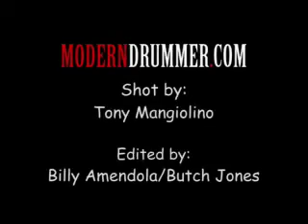Dino Danelli & Liberty DeVitto Conversations 10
Dino Danelli & Liberty DeVitto Conversations at the Cutting Room NYC for Modern Drummer magazine & (part 10)